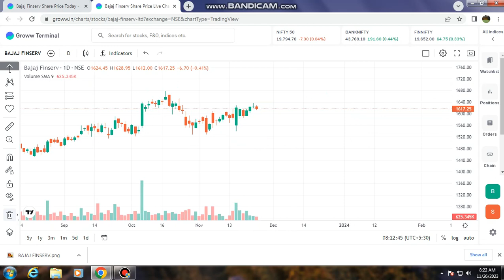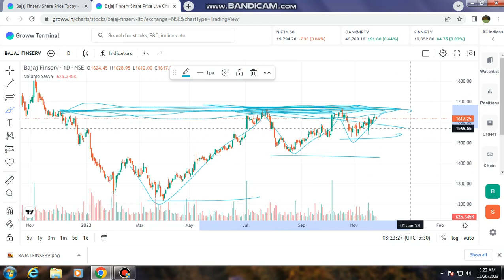BAJAJ FINSERV SHARE READY TO BREAKOUT | BAJAJ FIN SERVICE SHARE | MUST WATCH GOOD RETURNS BEST SHARE